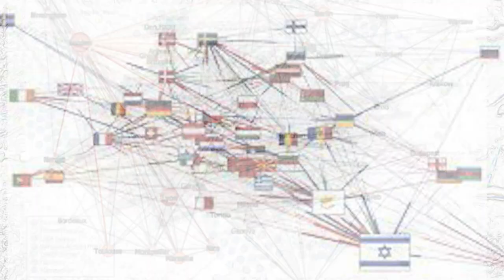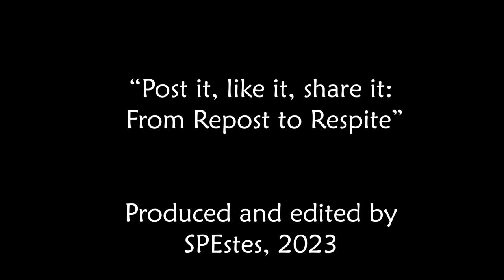Post it, like it, share it, going viral: from repost to respite